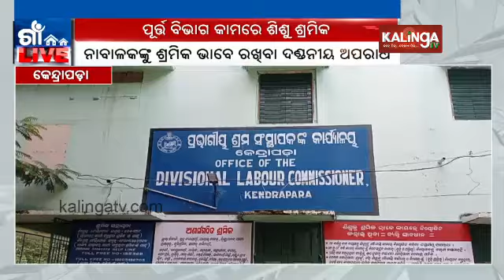child laborers rescued in Kendrapara || Kalinga TV